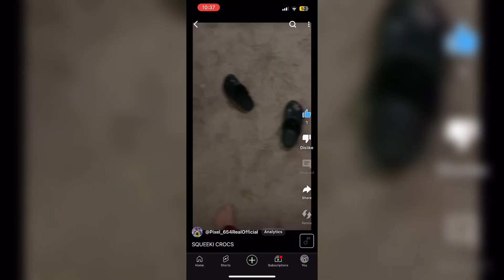RS count down: All 6 Stars⭐️⭐️⭐️⭐️⭐️⭐️FINAL!!!! | UNIQUE WAYS FT!!!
Happy New Yr Everyone!